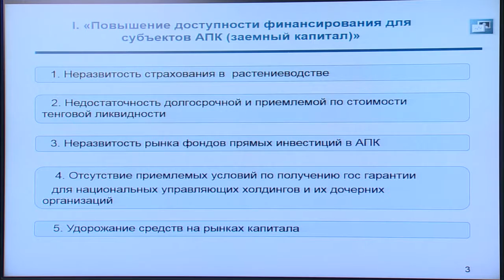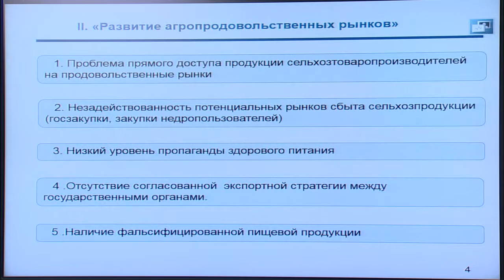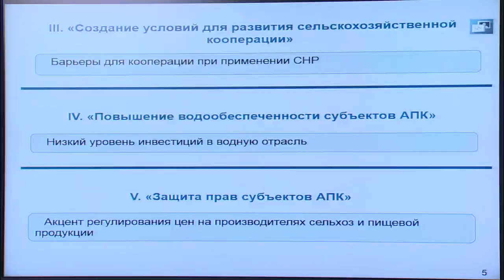А.Мырзахметов представил проект Плана по повышению инвестпривлекательности в АПК. 08.07.2016 г.